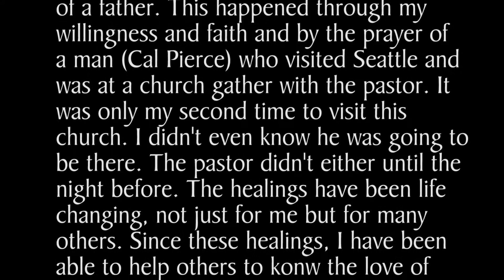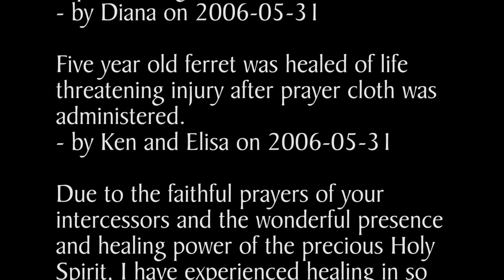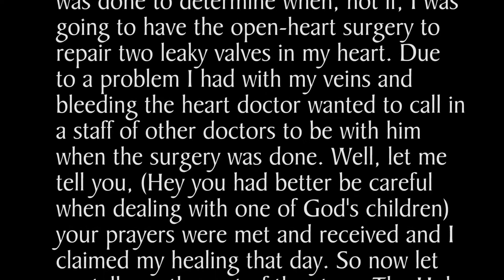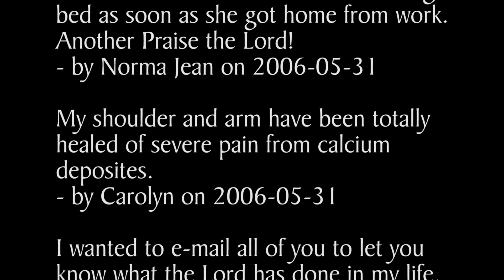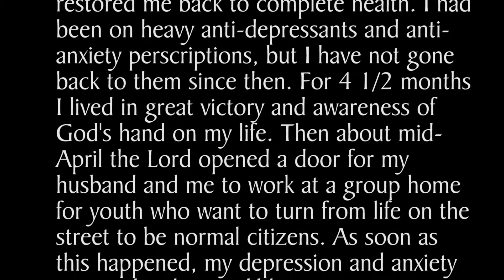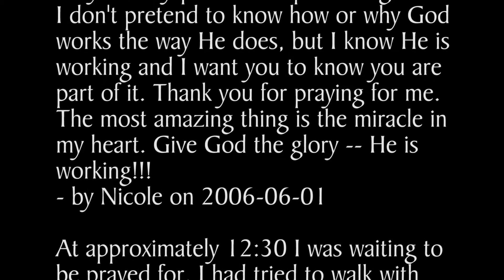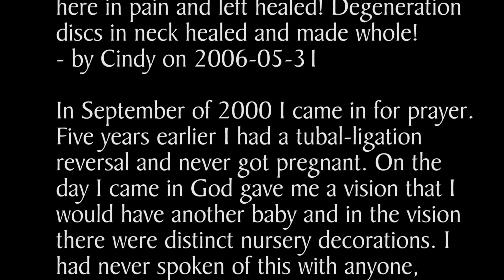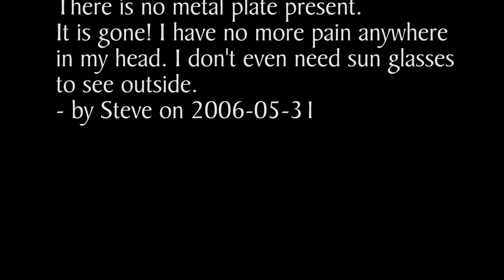Testimonies 54 2006-05-31 (4)